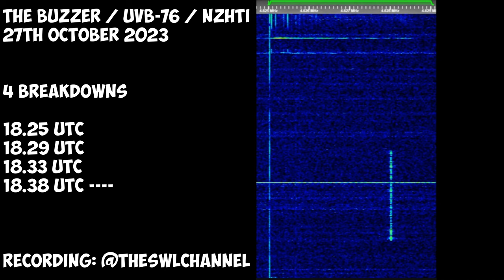The Buzzer | 27th October 2023 | 4 Breakdowns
Timecodes:
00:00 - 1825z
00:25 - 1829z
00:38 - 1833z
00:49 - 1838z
01:40 - Black Screen (Outro)
Hope you will enjoy! 😉